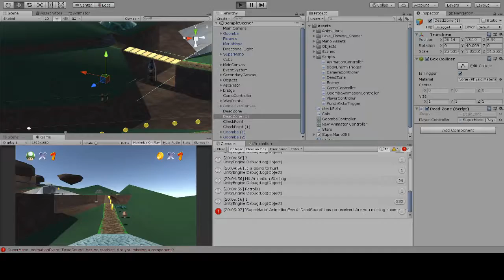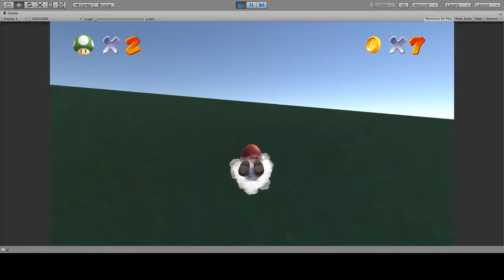Mario 64 - University Project